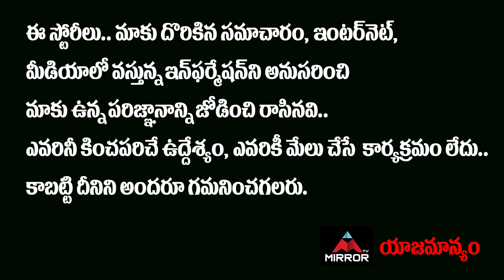KTR Birthday Celebrations Exclusive Video | KTR Fans | TRS Party | CM KCR | Mirror TV Channel